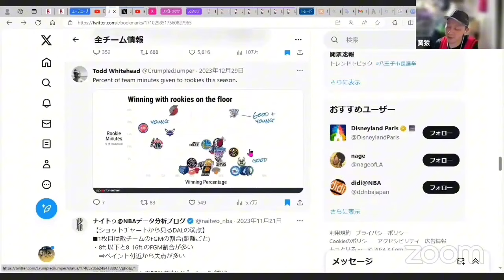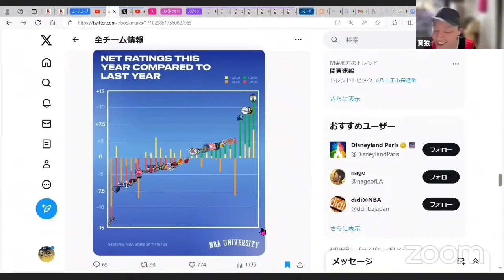【ロケッツ】①順位予想②アメン・トンプソンどーですか？③特攻隊長とフローター上手い選手がいない？④ジェイレン・グリーンはジャ・モラントになれない？(2024.1.21)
こちらのライブから切り抜き👇1/21

ロケッツの話でもしよーぜwith黄猿さん